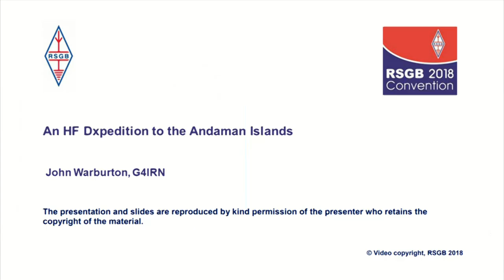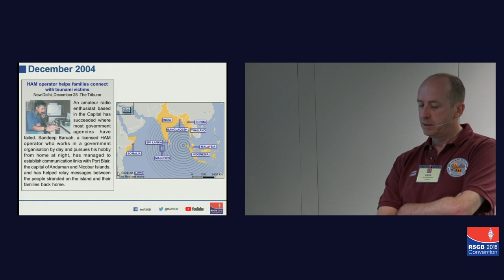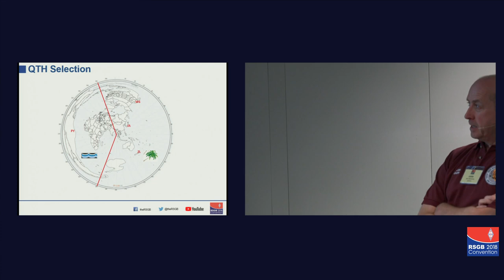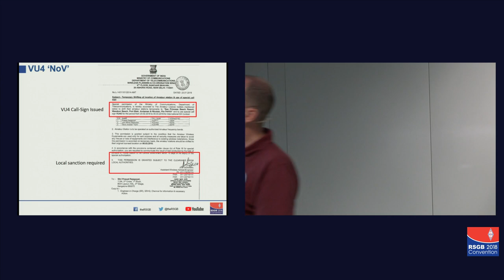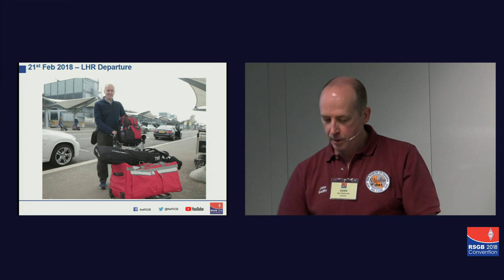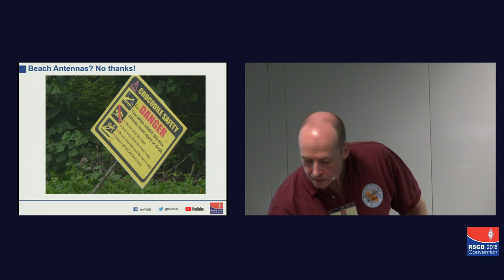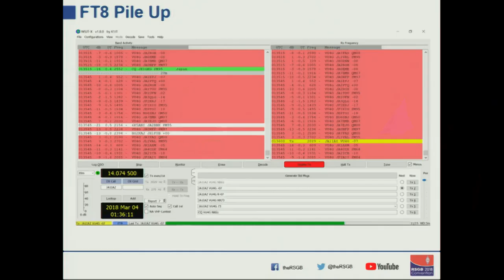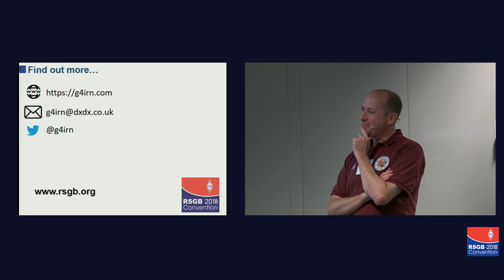RSGB 2018 Convention lecture: An HF DXpedition to the Andaman Islands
John Warburton, G4IRN

John describes his HF expedition to the Andaman Islands as an unaccompanied foreigner. He covers propagation, finding a suitable QTH, and obtaining a licence/permit with the assistance of Indian DXers.